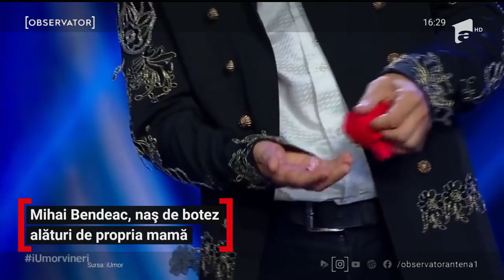Mihai Bendeac a botezat copilul unui concurent de la iUmor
Mihai Bendeac a devenit părinte spiritual. Alături de mama sa, juratul de la iUmor a botezat copilul unui participant la emisiunea difuzată de Antena 1. Acum, băieţelul îi poartă numele iar părinţii speră că îi vor moşteni şi simţul umorului.